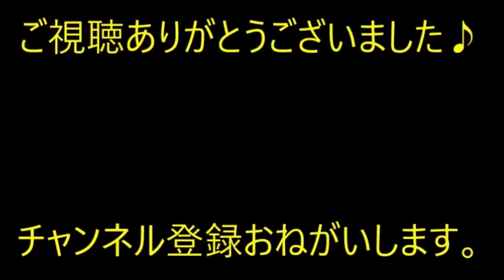【修羅場】ウトメと同居しようとしない私に、トメとコトメが一緒にチクチクチクチク。コトメ旦那「同居派だったんだね！」コトメ「！？」→結果ｗｗｗ【痛快・スカッとジャパン】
※動画音楽
　LAMP BGM　様